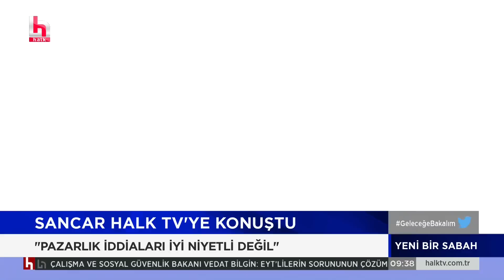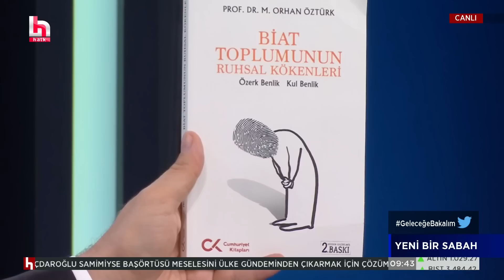Mithat Sancar: Selahattin Demirtaş ile kriz yok, külliyen yalan!